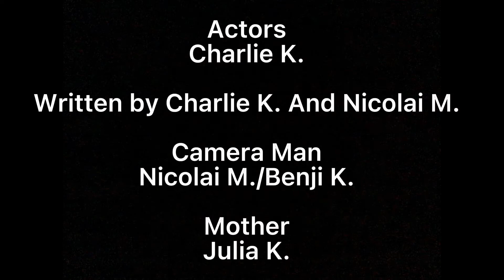A boy’s lucky findings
Actors:
Charlie K.
Nicolai M. (Voiceover)

Camera:
Nicolai M.
Benji K.

Mom:
Julia K.

Editors and Writers:

Nicolai M.
Charlie K.

Thx for watching hehehehehe